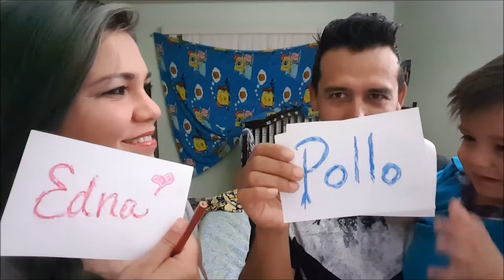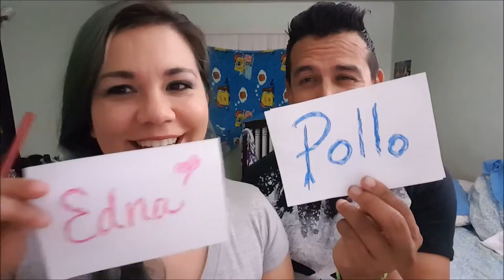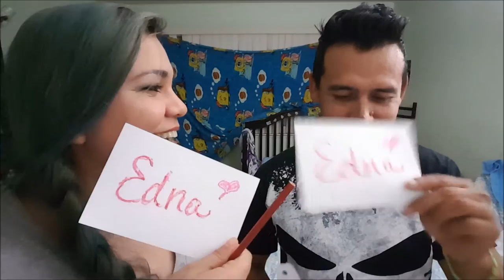100 Suscriptores! GRACIAS =D - Octubre 26, 2015 - Nosotros Los Chilos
100 Suscriptores! GRACIAS =D - Octubre 26, 2015 - Nosotros Los Chilos